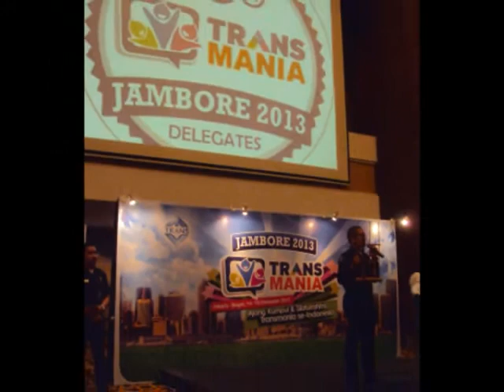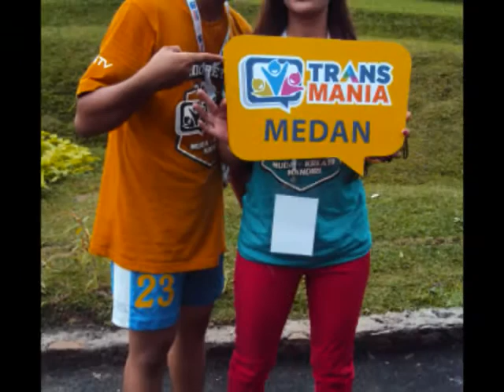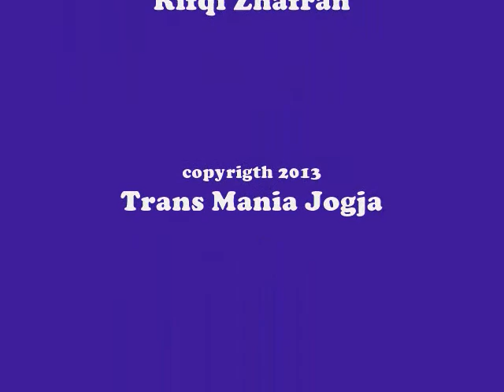Video Dokumentasi Jambore Transmania 2013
Jambore Transmania 2013
Jakarta - Bogor, 14 - 16 Desember 2013

Special Dedicate to: Keluarga Hore Trans Mania 2013
Created By: Rifqi Zhafran (Trans Mania Jogja)

NB:
Fotonya random, jadi ga urut dar awal sampe akhir. Yg penting bisa buat kenang2an kalo lg kangen ^_^ hehe :) miss you guys..